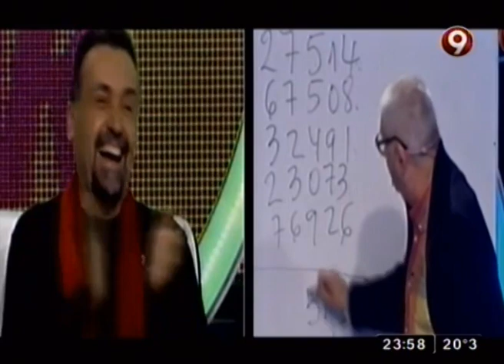Otra que el sillón de Rivadavia - TVR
Informe: Otra que el sillón de Rivadavia - 28-11-15 - TVR